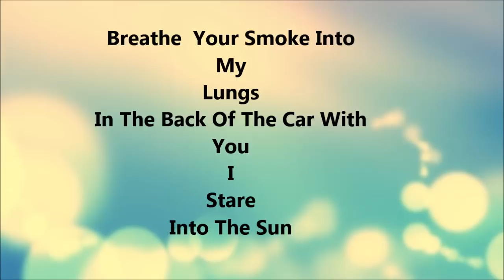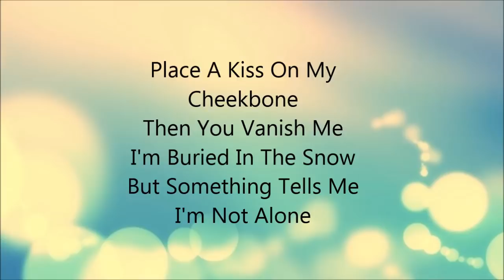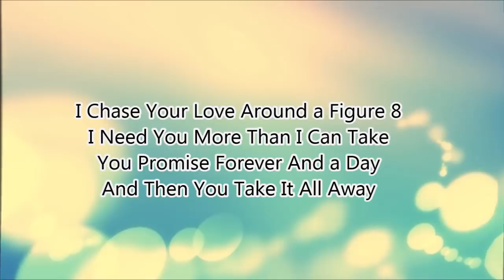Ellie Goulding- Figure 8 Lyrics